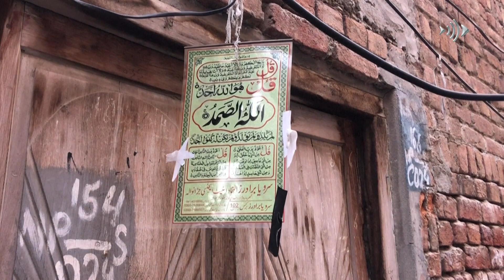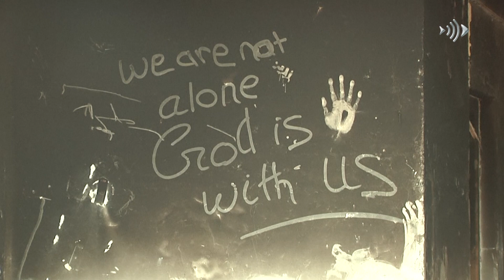Pakistani Christians recount mob horror and life saving Muslim neighbors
Many Christians in Jaranwala were roused from their sleep by the mosque's loudspeaker -- not to the usual Islamic call to prayer, but a thundering call to protest against alleged blasphemy by Christians. Instinctively, they gathered their family members and ran to the street, where fellow Christians were already spilling from their homes into narrow alleyways. Those at the receiving end had no time even to react. Blasphemy is a flashpoint issue in Pakistan, where vigilante mobs have killed people accused of insulting Islam or the Prophet Muhammad. We look at the trauma and pain of the Christians and the warmhearted safety that their Muslim neighbors gave them.

Help us to produce more free content.